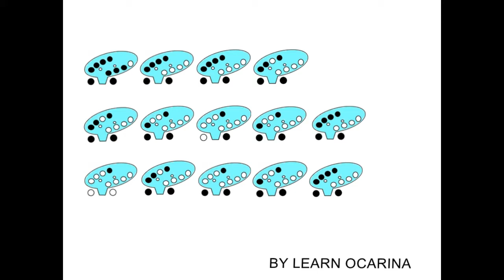POP GOES THE WEASEL 12 hole ocarina tabs tutorial